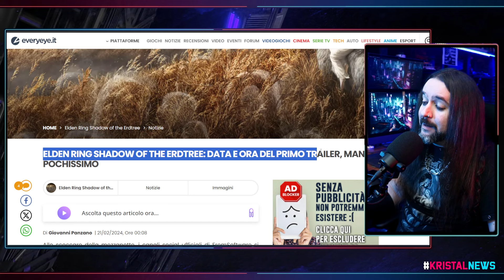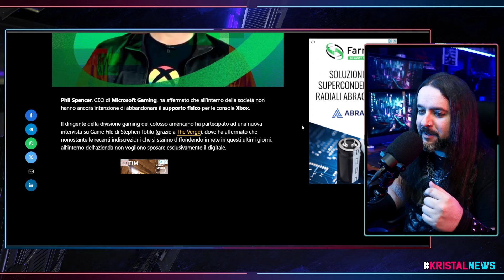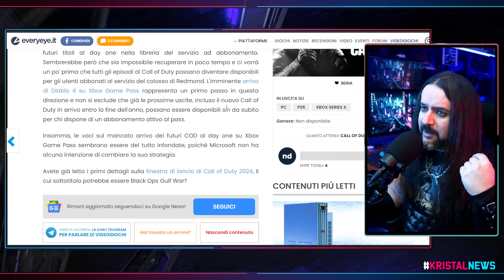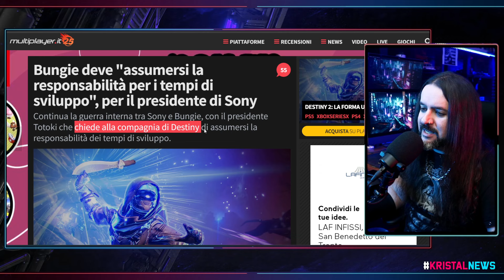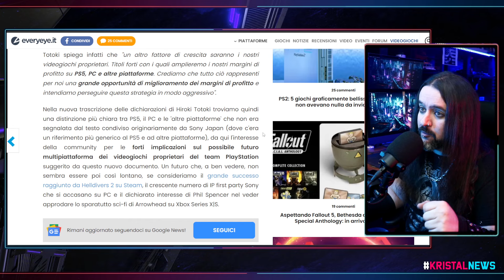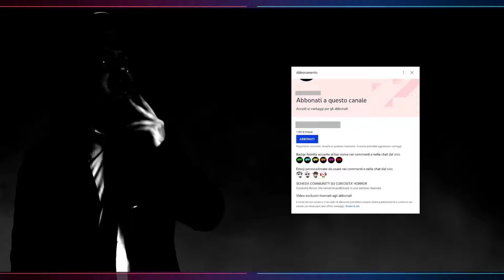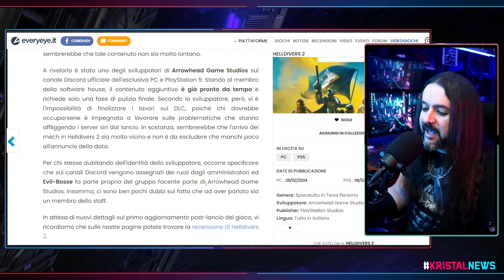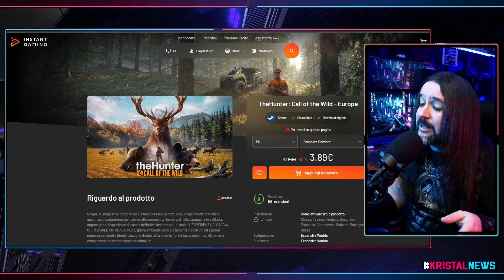OGGI il NINTENDO DIRECT...e anche SHADOW OF THE ERDTREE! | Anche SONY cambia? ▶ KristalNews 773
CAPITOLI:
00:00 Benvenuti su Kristal News!
00:29 OGGI il NINTENDO DIRECT...e anche SHADOW OF THE ERDTREE!
04:27 Detective Cross
06:13 Nuovi elementi per XBOX?
14:15 Anche SONY cambia STRATEGIA?
22:24 Il COMMENTO del GIORNO... ma parlo di me. :p
24:33 Detective Cross
25:06 NEWS A RUOTA
32:10 Offerta del GIORNO
33:03 Grazie della visione!

OFFERTA DEL GIORNO: TheHunter: Call of the Wild ▶ -81% ▶ 3.89€